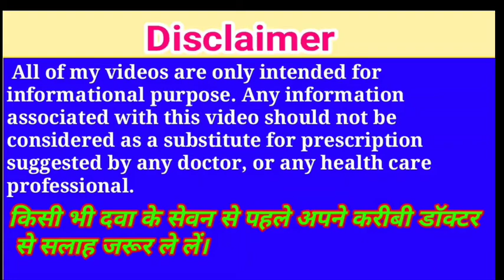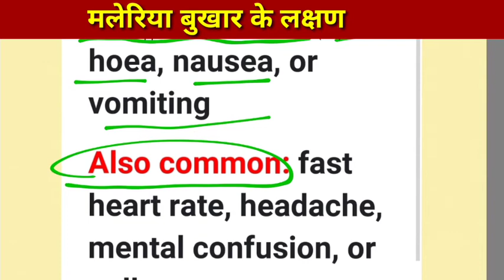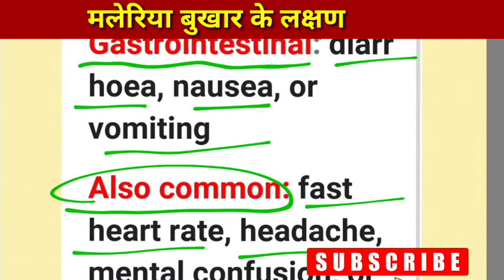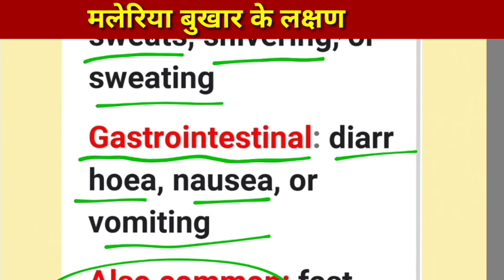3 मिनट में मलेरिया के बारे में सब कुछ । Symptoms Of Malaria Fever !! Malaria Bukhar ke Lakchan .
Malaria fever symptoms